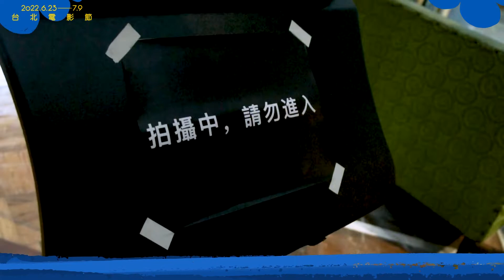2022台北電影節｜電影正發生：電影美術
剪輯｜費柏諠
攝影｜桑道仁、關正揚、李健財
音樂協力｜街聲派歌